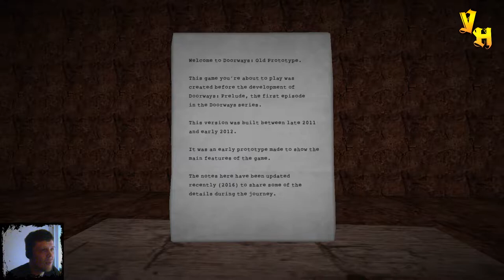Doorways: Old Prototype - Неправильный монстер ▶️ Выпуск 26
Прохождение игры Doorways: Old Prototype.
Doorways: Old Prototype - приключенческий хоррор с видом от первого лица. Игра Doorways: Old Prototype является демонстрацией того, как выглядела оригинальная Doorways на ранних этапах. В этом приключении вы узнаете, как именно возникли порталы в потусторонний мир и попытаетесь выжить в этом Аду.